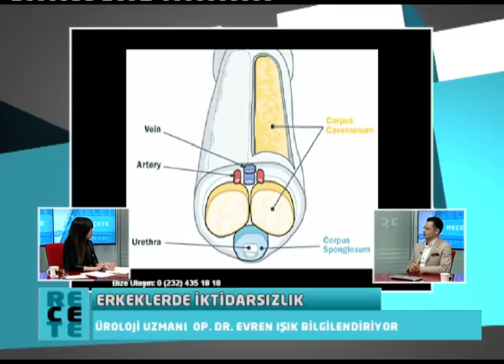Erken boşalma problemi nedir ? | Op. Dr. Evren Işık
Beni Sosyal Medyada Takip Edebilirsiniz.

Randevu için bize ulaşabilirsiniz: 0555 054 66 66

Op. Dr. Evren Işık
Ankara Üniversitesi Tıp Fakültesi’nden 2007 yılında mezun olan Op. Dr. Evren Işık, uzmanlık eğitimini 2012 yılında Ankara Atatürk Eğitim ve Araştırma Hastanesi Üroloji Kliniği’nde tamamlamıştır.
Uzmanlık eğitimini tamamladıktan sonra Ankara Atatürk Eğitim ve Araştırma Hastanesi Üroloji Kliniği’nde operatör olarak 3 sene çalışan Işık, kariyerine Denizli Devlet Hastanesi’nde devam etmiştir.
Denizli Devlet Hastanesi’nde 2 sene görev yaptıktan sonra Özel İzmir Can Hastanesi Üroloji kliniğinde göreve başlamış ve şuan hastalarını Kendi Kliniğinde kabul etmektedir.